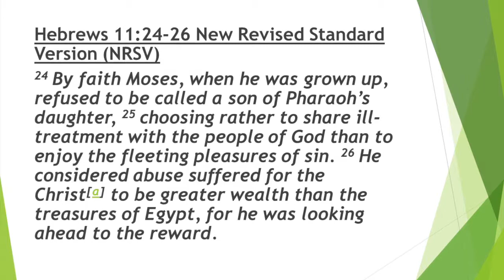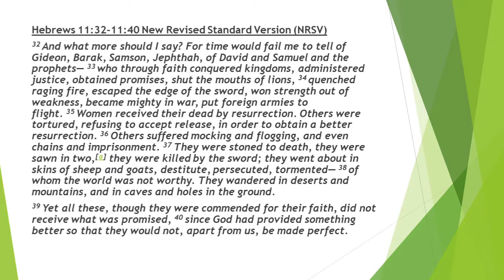Run The Race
Weekly Bible Study Lesson